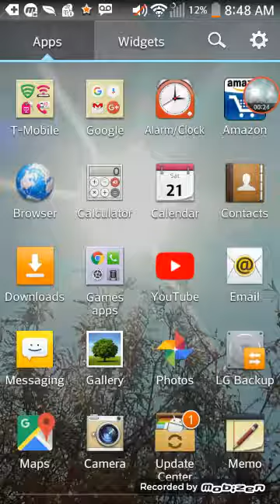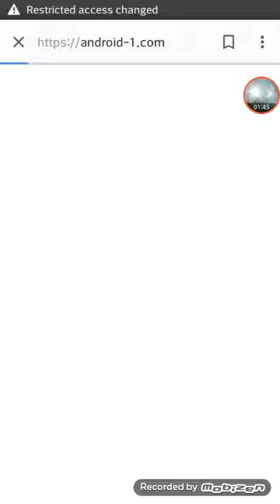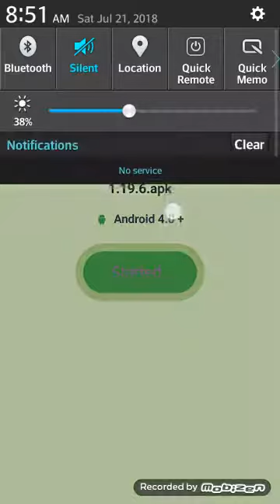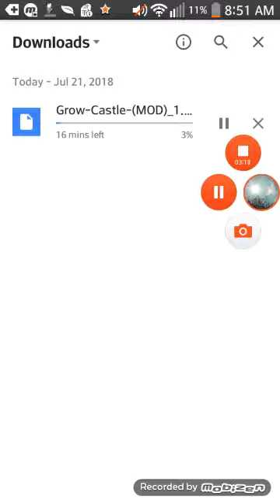How to download Grow Castle unlimited reasource download for free(Android & IOS)